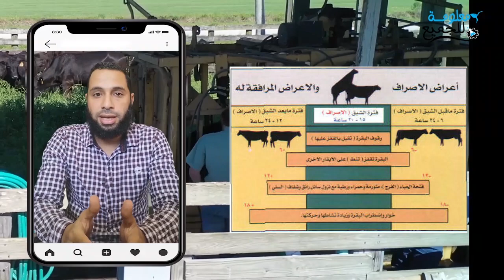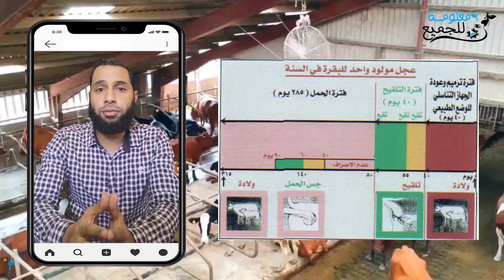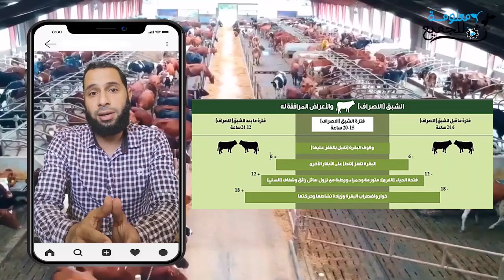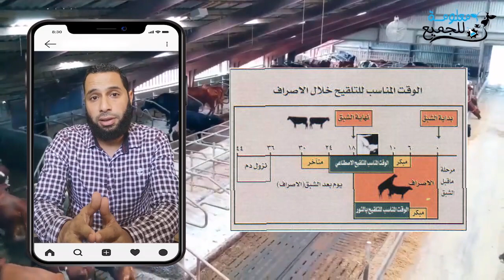عجل مولود وسليم كل سنة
من الأمور المهمة جداً لتحقيق الربح في مشاريع الأبقار الحلوب أن يكون عندك عجل مولود وسليم كل سنة وهذا أمر يمكن تحقيقه بالادارة الجيدة للمشروع مع هذا الفيديو ستعرف كيف يكون عندك عجل مولود وسليم كل سنة
مع ادارة التلقيح في حيواناتك والتعرف على علامات الصراف أو الشياع في الأبقار والمواعيد المناسبة للتلقيح وكمان مدة دورة الصراف وهل نزول دم بعد الصراف ده مشكلة ولا لأ؟وهنعرفك ازاي ترفع خصوبة حيوانات مزرعتك؟والتغذية والسكن وعلاقتهم بالخصوبة والسؤال المهم متى يتم التلقيح بعد الولادة؟